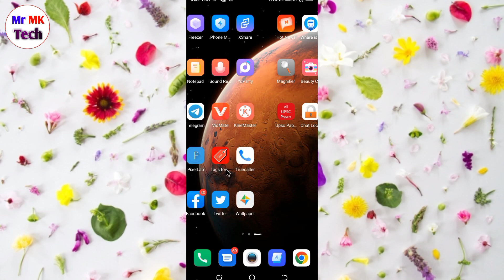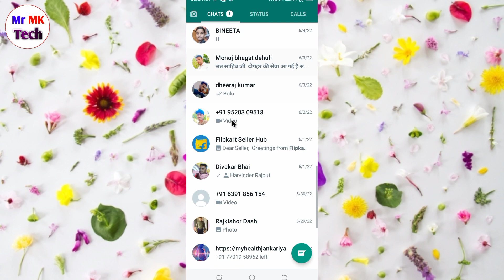Whatsapp me archive option kaise hataye | whatsapp me archive option kaise kaise remove kare kare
Hello friends Mera name Monu Shakya hai ajj ke es video me mene bataya hai ki whatsapp me archive option kaise hataya to app logo ko pura Video dekhana hai